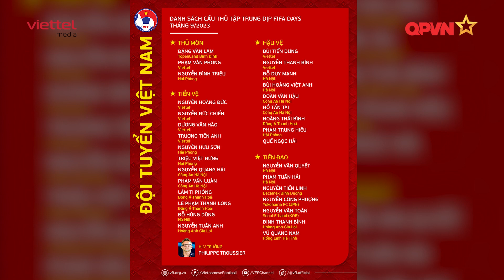HLV Troussier trao cơ hội cho nhiều gương mặt mới chuẩn bị cho dịp FIFA days